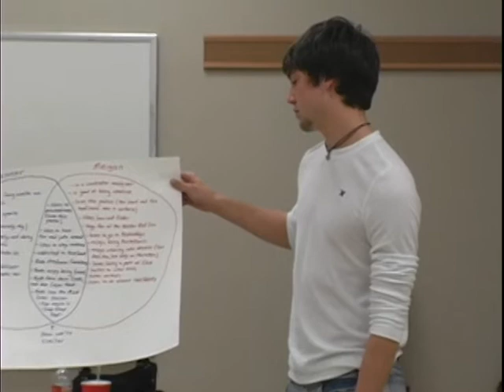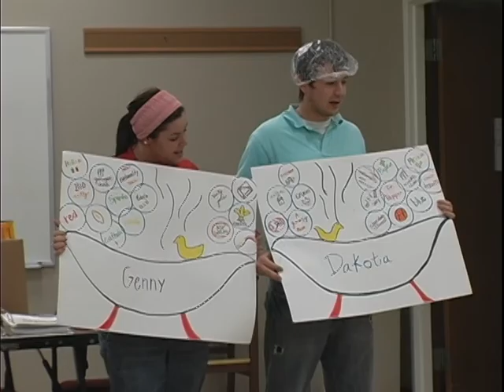NSU22 News Tuesday | Freshman Connection Orientation Leaders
Reported by: Monica Randazzo
The NSU orientation leaders work hard this spring semester to prepare for SROW and summer orientation.